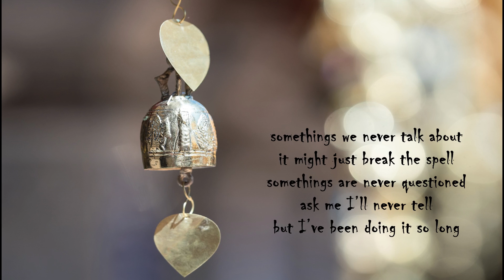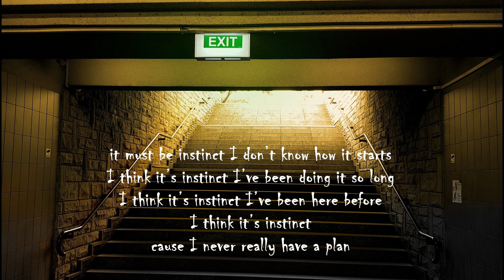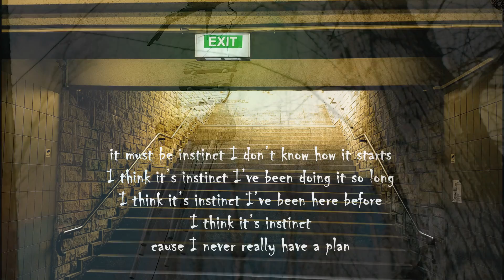INSTINCT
somethings we never talk about
it might just break the spell
somethings are never questioned
ask me I’ll never tell
but I’ve been doing it so long

maybe it’s instinct
I don’t know how it starts I think it’s instinct
cause I never really have a plan

if everything has a purpose
then the outcomes no surprise
I’m living in the impulse
where there’s never a compromise

it must be instinct I don’t know how it starts
I think it’s instinct I’ve been doing it so long
I think it’s instinct I’ve been here before
I think it’s instinct